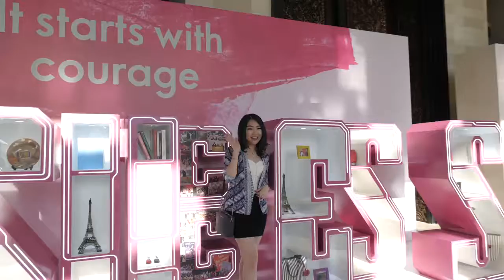Beauty Entrepreneur Summit Oriflame - Bali 2019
Di Oriflame Setiap prestasi selalu dihargai, mulai dari hadiah bulanan, produk gratis, cash awards, seminar, perjalanan luar negeri, hingga program kepemilikan rumah atau mobil.

Sumber informasi :
Oriflame TV

Kami Winners Network mempublikasikan kembali untuk kepentingan kalangan sendiri dan kegiatan promosi/prospecting online.